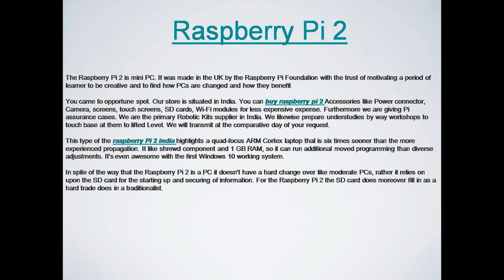Raspberry pi 2 Beginner Tutorial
The Raspberry Pi 2 is an exceptional, effective little machine that exceedingly hacks able and can run various OS'! Look at our full audit! In this video, we provide basic information of raspberry pi 2.